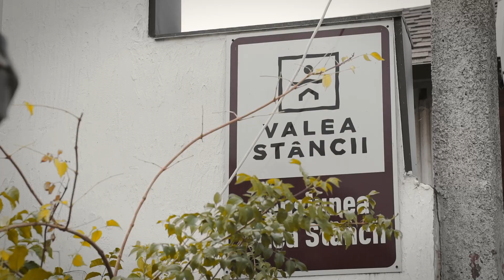DOC Film Camp | Behind The Curtain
🎥 The Documentary Film Camp was a creative media literacy camp designed for young video creators, aspiring filmmakers, and those passionate about documentary films, cinematography, and screenwriting. It was also for anyone with a story to tell who wanted to bring it to life through film. ☀️

✨ Credits: Maria Gavrilcenco & Elena Dobrovenco

 Synopsis: “Behind the Curtain” takes us into the life of a woman who runs a guesthouse in Trebujeni, near Old Orhei. We observe her daily life, as if peeking behind the curtain, and feel the deep connections that link her to her ancestors. Just as she says her great-grandparents and grandparents watch over her from above, we too become silent witnesses to her inner world, standing behind the curtain of her life.

☀️ The camp was financially supported by the Embassy of the Kingdom of the Netherlands in Moldova, through Internews.

Special Thanks to Gita Saedi, FilmAID